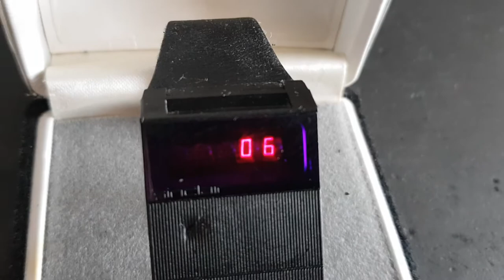SINCLAIR BLACK WATCH